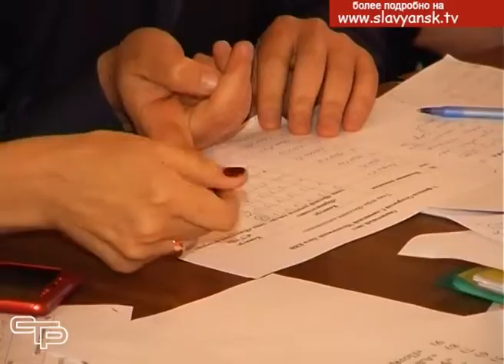Весенняя волна молодежного юмора захлестнула Славянск на Кубани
Немало веселых, находчивых и артистичных ребят  в Славянском районе. Они выступают в молодежной лиге КВН – и всем это очень нравится  – как игрокам команд, так  и зрителям.